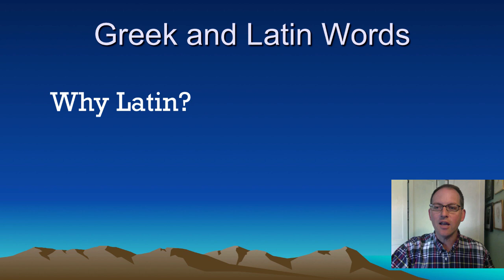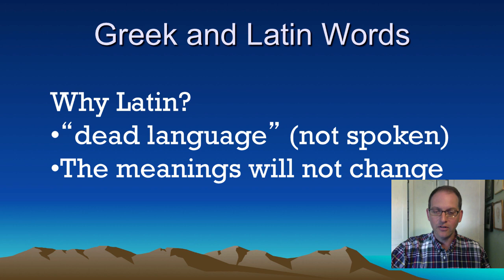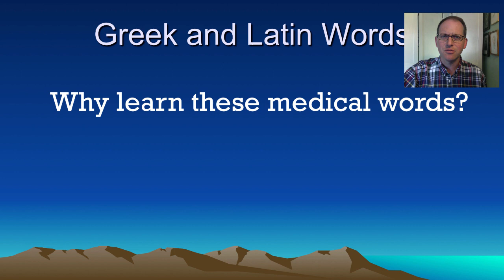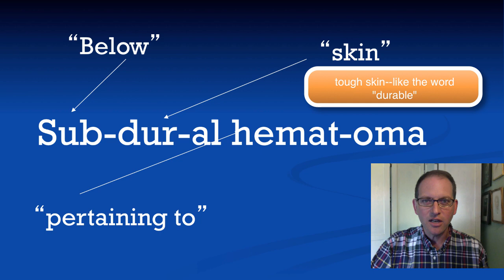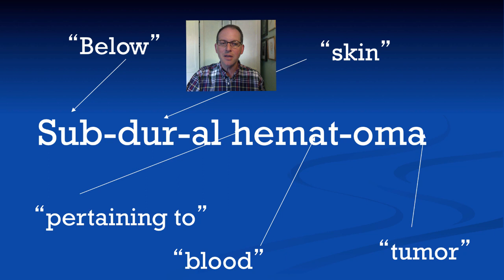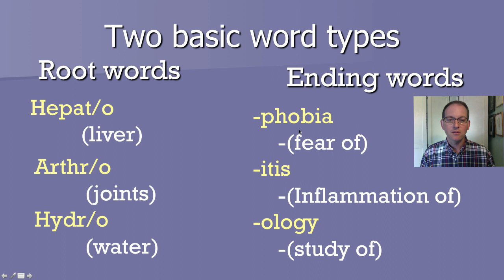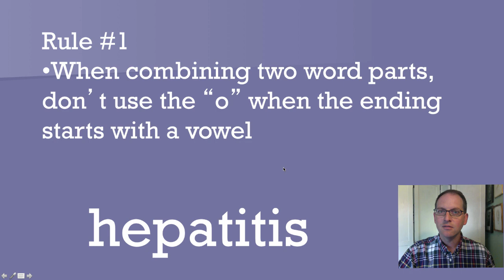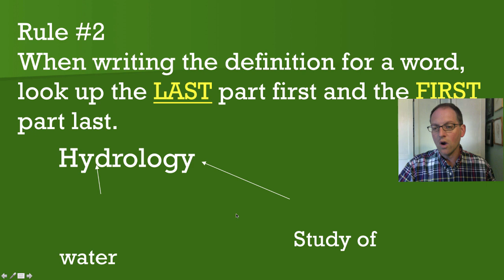Latin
introduction to why scientists use latin